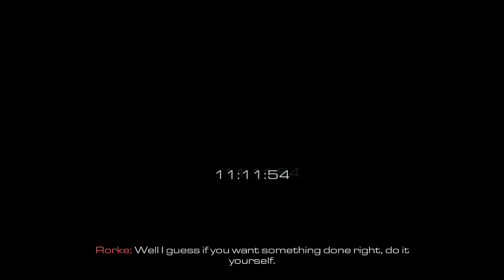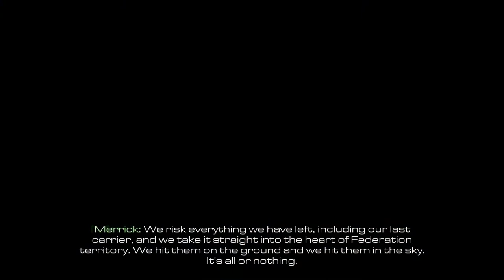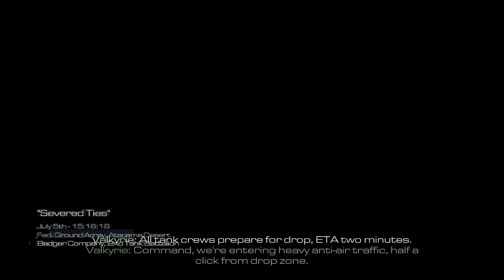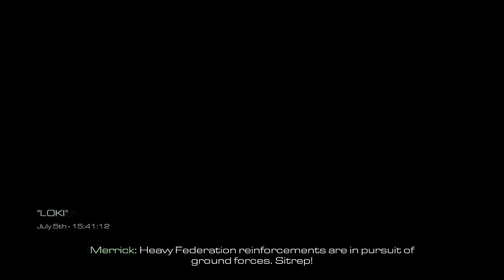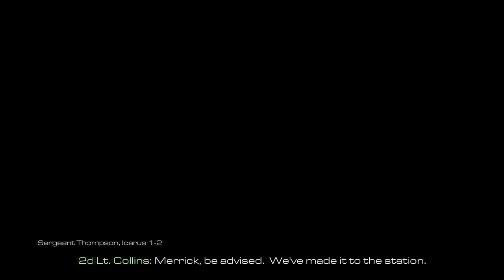Call of Duty® Ghosts | Playthrough 8 with Cutscenes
Call of Duty Ghosts is a first-person shooter video game developed by Infinity Ward and published by Activision. In Call of Duty Ghosts, the story is mostly told through the eyes of a single character, Logan Walker. Players assume the role of Logan for most of the game, with several other playable characters, including an astronaut specialist named Baker, Sergeant Thompson, member of Icarus and Logan's father, Elias Walker, with an all new option to play as Riley, the first non-human playable character in the franchise. In Call of Duty Ghosts multiplayer, customize your soldier and squad for the first time. Level environments are more realistic and immersive than ever before.